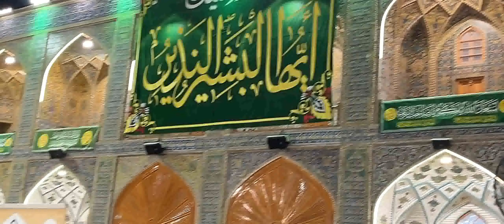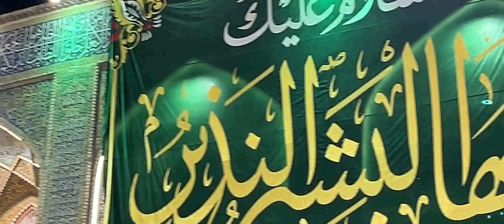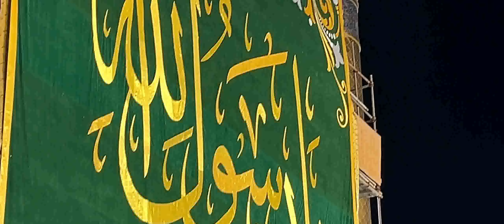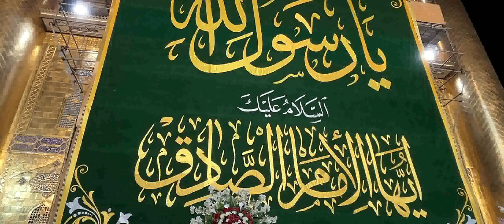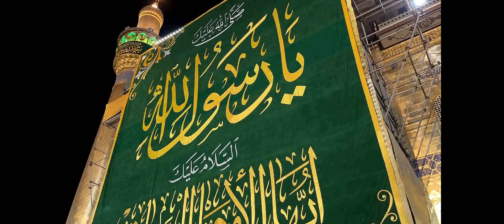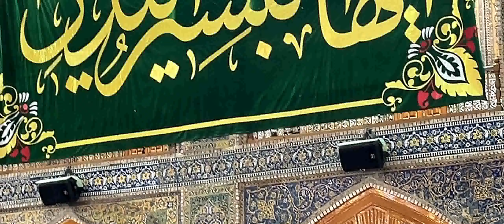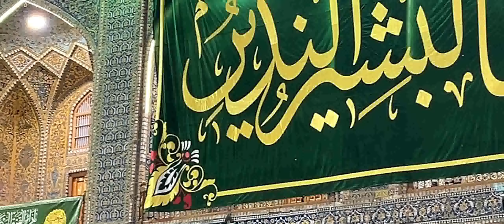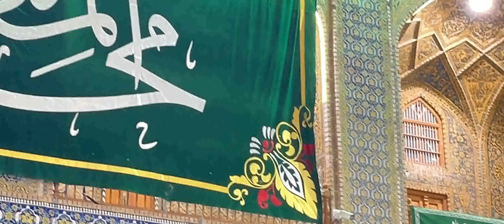MILAAD E MUSTAFA in Najaf Iraq 12 Rabi Awal Yasir Malangi vlogs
In this special video, we delve into the rich history and spiritual importance of 12 Rabi Awal, which is a momentous occasion for Muslims around the world. It marks the birth of the last prophet, the Messenger of Allah, whose life and teachings continue to inspire and guide millions of people.

Join us as we share the story of Prophet Muhammad's birth, his early life, and the profound impact he had on humanity through his message of peace, compassion, and justice. Discover how Muslims commemorate this blessed day with prayers, recitations from the Quran, charitable acts, and gatherings that foster unity and love among communities.

Throughout this video, we will also highlight the traditions and customs associated with 12 Rabi Awal, from the decoration of homes and mosques to the distribution of sweets and food to those in need. Learn how different cultures and regions put their unique spin on celebrating this important occasion.

If you're interested in deepening your understanding of Islamic history and culture or simply want to join in the spirit of unity and reverence for Prophet Muhammad (PBUH), this video is a perfect opportunity to do so.

Thank you for joining us in celebrating 12 Rabi Awal! 🕋✨